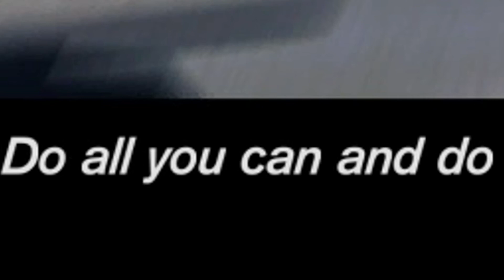1ST PLACE CLUTCH?! - Trackmania Turbo Beta (Online)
This video, I get a 1st place clutch? :o